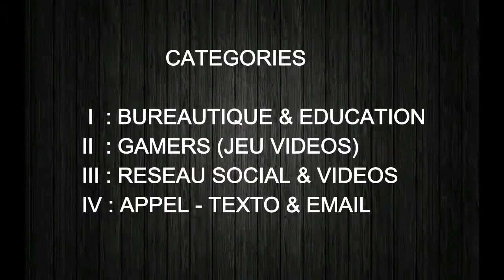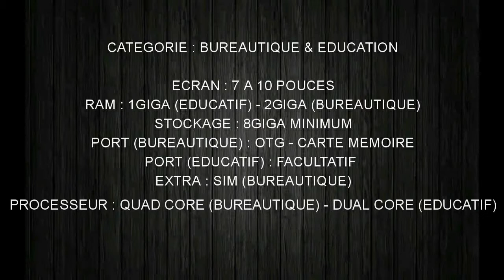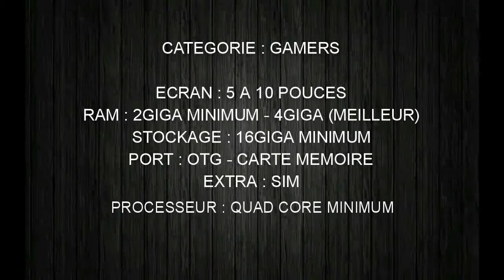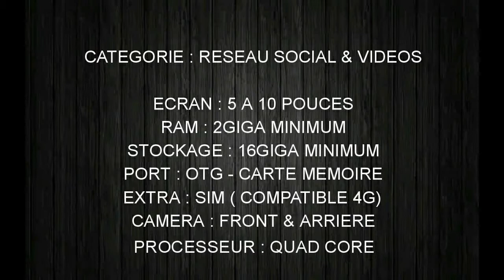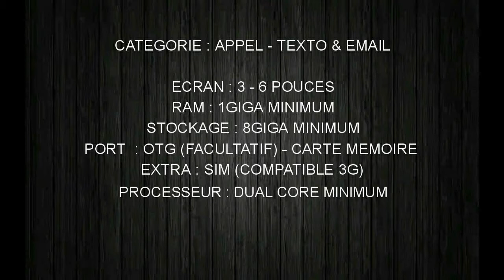Comment choisir son smartphone/tablette/phablette tuto de kevin O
Dans ce tutoriel vs apprendrez des choses ,je vs aiderais a faire votre meilleur choix de smartphone ,tablette ou phablette .Dans La prochaine video ,je vs parlerait d'android et ios .Nhesitez pas a commenter la video.